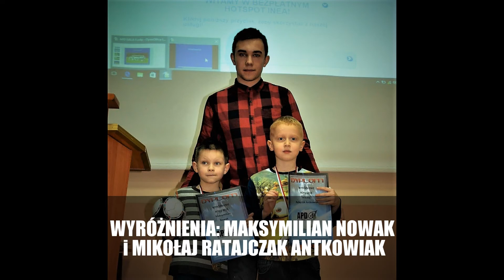GALA AKADEMII PIŁKARSKIEJ DĘBIEC 17.01.2017 r.